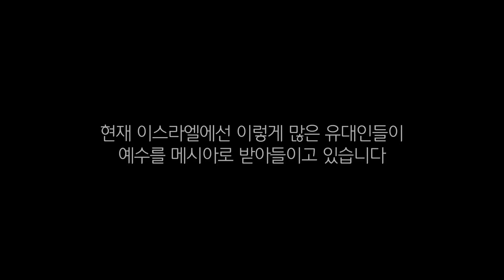[Brad TV] 예수를 만난 사람 - "알론"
이스라엘 청년들을 위한 제자 훈련 학교
'레크레카'에 있는 사역자 알론은
몇 년 전부터 이스라엘에 예수님을 믿는
사람들의 숫자가 늘어나고 있는 현상과
하나님이 이스라엘 청년들에게
어떻게 일하고 계신지를 이야기 해준다